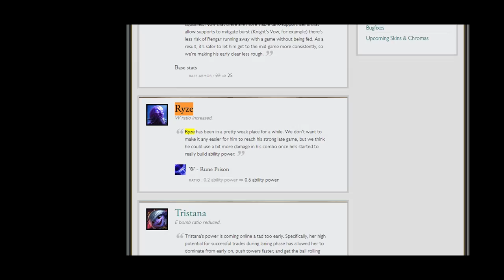RYZE TO MASTER #10 - IS THIS THE END OR THE BEGINNING?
SONG #1: Project Vela - Blame Me
SONG #2: LFZ - Popsicle

Do you want to talk or chill with me? Come to my discord server! we'll see there :)

▬▬▬▬▬▬▬▬▬▬▬ SUPPORT ▬▬▬▬▬▬▬▬▬▬

The greatest waste in the world is the difference between what we are and what we could become.
Ben Herbster